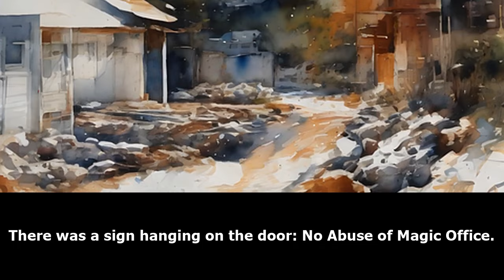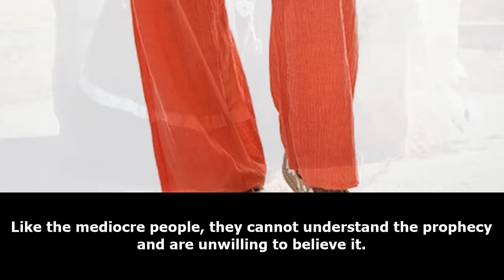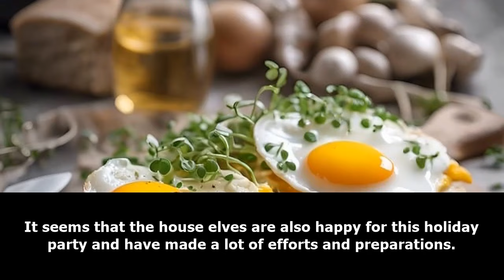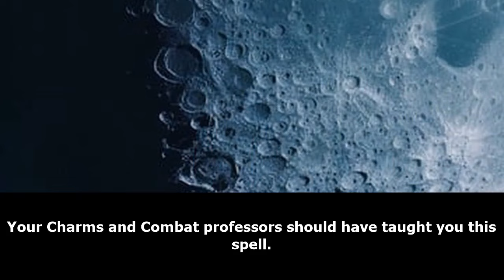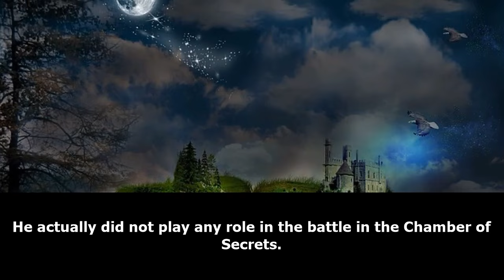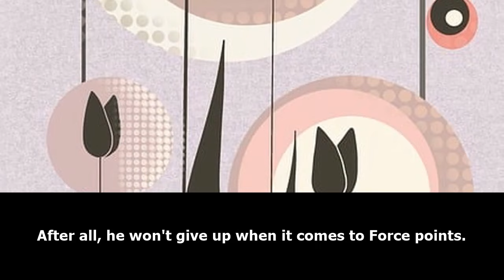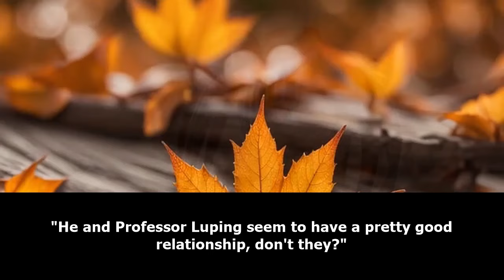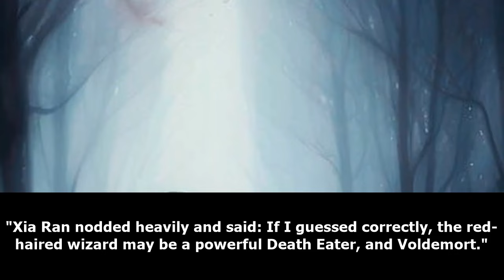HARRY POTTER: New Professor at Hogwarts /Part 1/ -Audiobook-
In the summer of 1992, news that Hogwarts was about to open a new course and needed a new professor quickly spread throughout the wizarding world through newspapers such as the Daily Prophet and The Quibbler.
Countless people moved and sent letters to Hogwarts.
Ciaran Frémont, as a wizard who has graduated from Hogwarts for eight years, also wants to return to Hogwarts and hold a professorship, and he also received a reply from Principal Dumbledore, inviting him for a few days Later, he went to Hogwarts for an interview. While happy, Xia Ran found that he had an urgent task.
He had to submit his resignation to his immediate boss, the Director of the Department of Magical Law Enforcement, the largest department of the Ministry of Magic!

 - Linked to Google Drive.
 - Daily updates of Audiobooks and new Audiobooks sent as a message to your GMAIL along with direct link to Drive

d&d novels
dr stone fanfiction
enterprise fanfic
webnovel fanfiction
webnovel fanfic